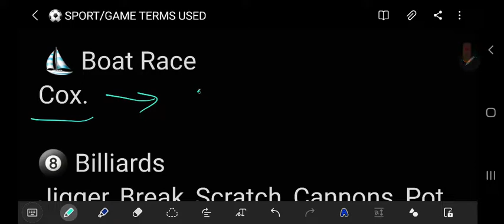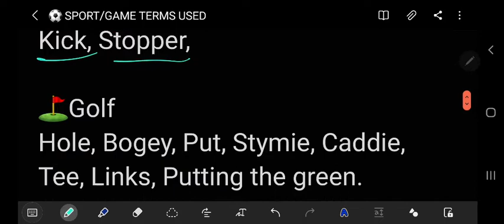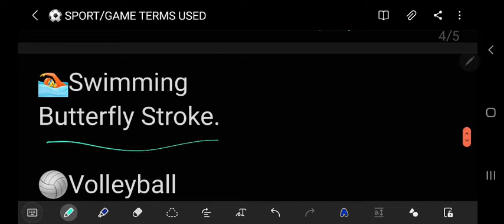SPORTS AND TERMS | ACC | ARMY CADET COLLEGE PAPER 2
To Join what's app group ping on 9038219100

FOR ACC WRITTEN NOTES CONTACT
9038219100 AND FOR SSB CLASS 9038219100 WE WILL PROVIDE CLASS FOR ACC SCO PCSL

How to write letter writing in acc written examination